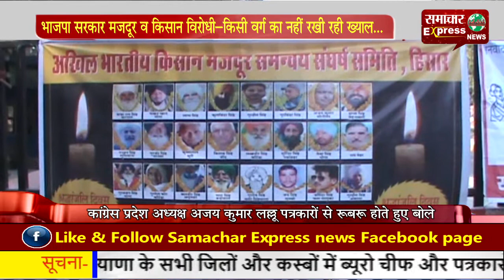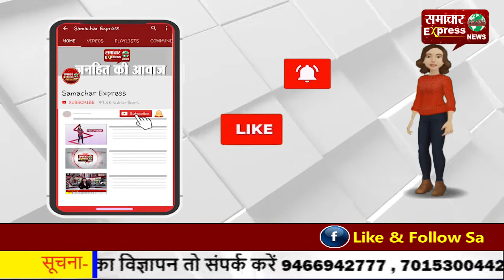भाजपा सरकार मजदूर व किसान विरोधी—किसी वर्ग का नहीं रखी रही ख्याल...